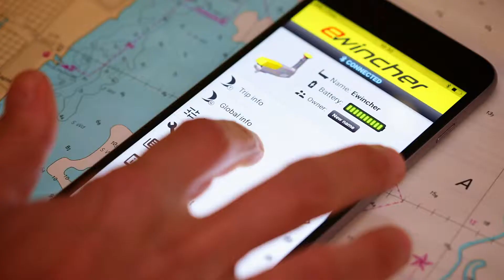TEASER - Ewincher, votre équipier idéal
- Le site internet d'Ewincher, la manivelle de winch électrique.

Principales caractéristiques:
- 3 modes de fonctionnement : électrique, manuel, combiné
- Puissante
- Rapide
- Précise
- Légère: 2.2kg
- Grande autonomie_ batterie Li-ion
- Limiteur de couple